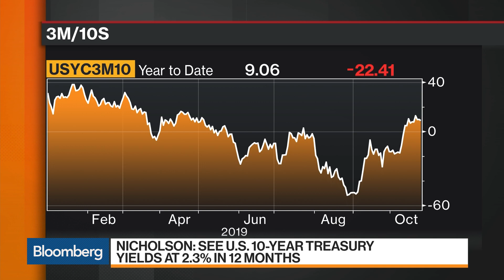If U.S. Avoids Recession, Yield Curve May Steepen, Says Bank of Singapore’s Nicholson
Oct.23 -- Gareth Nicholson, head of fixed income and discretionary portfolio management at Bank of Singapore, discusses growth in the bond market, the yield curve and his outlook for global growth. He speaks on “Bloomberg Markets: China Open.”